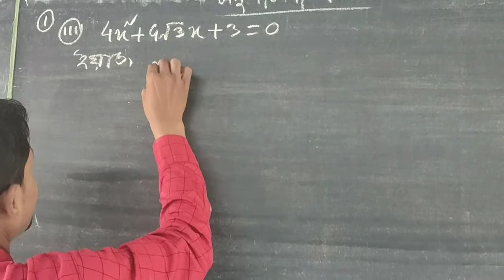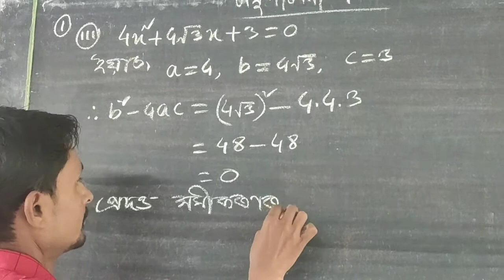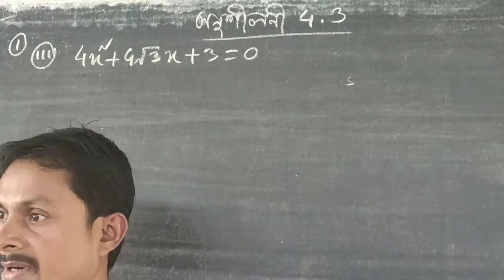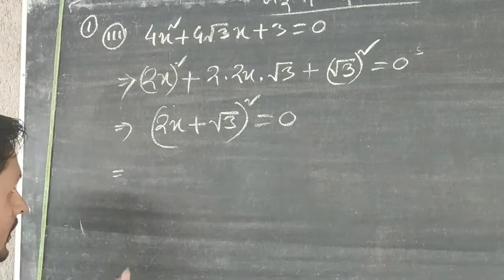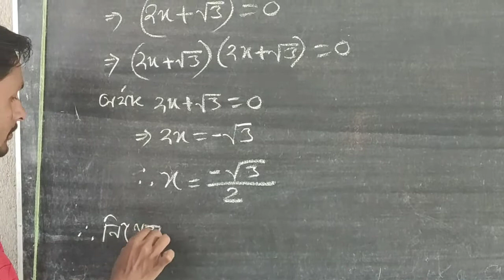দ্বিঘাত সমীকৰণ | অনুশীলনী 4.3 | প্ৰশ্ন নং 1 (iii)